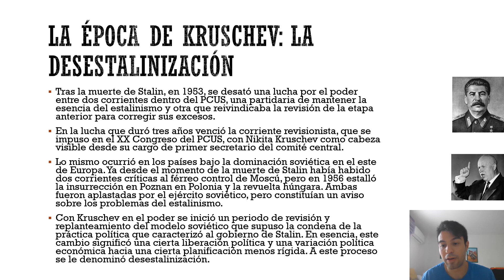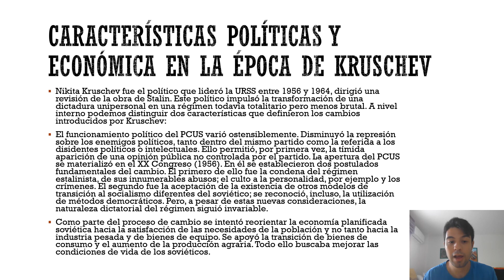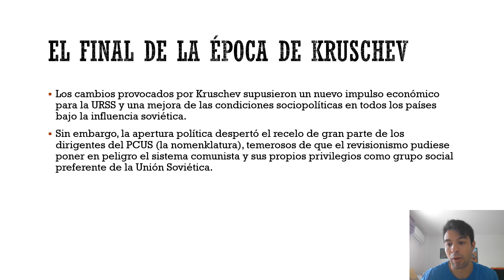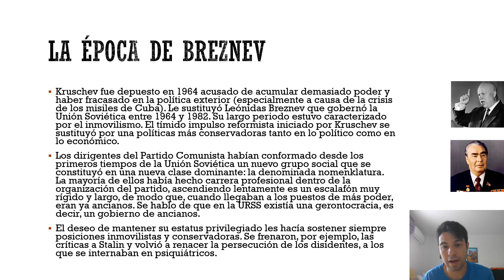La URSS a la muerte de Stalin.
Tras el final de la Segunda Guerra Mundial (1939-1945), Stalin continuaba como líder de la Unión Soviética y el control de los países de Europa del este. A la muerte de Stalin en 1953, hubo dos corrientes dentro del PCUS, la corriente estalinista y la otra que reivindicaba la revisión de la etapa anterior para corregir sus excesos. Tres años de lucha dentro del PCUS y venció la corriente reformistas en la figura de Nikita Kruschev, como cabeza visible desde su cargo como primer secretario del comité federal. Este suceso ocurrió en los países de Europa del este bajo el control soviético. A la muerte de Stalin surgieron dos corriente críticas al férreo control de Moscú, en 1956 estallaron; la insurrección de Poznan en Polonia y la revuelta húngara. Ambas revueltas fueron aplastadas por el ejército soviético, constituyó un aviso sobre los problemas del estalinismo. Con Kruschev en el poder comenzó un periodo de revisión y replanteamiento del modelo soviético que supuso la condena de la práctica política que caracterizó al gobierno de Stalin. En esencia, este proceso significó una cierta liberación política y una variación política económica hacia una cierta planificación menos rígida. A este periodo se le denominó desestalinización. Kruschev gobernó la Unión Soviética entre 1956 y 1964, dirigió una revisión de la obra de Stalin. Se impulsó la transformación de una dictadura unipersonal en un régimen totalitario pero menos brutal. Se introdujeron dos características durante el gobierno Kruschev: el funcionamiento del PCUS varió ostensiblemente. Disminuyó la represión de los enemigos políticos dentro del partido, como de los disidentes políticos o intelectuales. Ello permitió, una tímida aparición de una opinión pública que no estaba bajo control del partido. La apertura del PCUS se materializó en el XX Congreso (1956). Hubo dos postulados: la condena al régimen estalinista, de sus innumerables abusos; el culto a la personalidad, por ejemplos y los crímenes. El segundo fue la aceptación de modelos diferente al soviético, un modelo socialista. A pesar de estas consideraciones, la naturaleza dictatorial del régimen siguió invariable. En el ámbito económico se intentó reorientar la economía planificada soviética hacia la satisfacción de las necesidades de la población y no tanto hacia la industria pesada y de bienes de equipo. Se apoyó la transición hacia de bienes de consumo y aumento de la producción agraria. Con el fin de mejorar las condiciones de vida de la población soviética. Kruschev impulsó la economía para la URSS y la mejora sociopolítica para los países bajo la influencia soviética. Hubo recelos por parte de la nomenklatura, por temor a que el revisionismo pusiese en peligro el sistema comunista y sus propio privilegios como grupo social preferente de la Unión Soviética.
En la época de Breznev, Kruschev fue depuesto en 1964, por acumulación de por y por el fracaso de la política exterior soviética (el ejemplo, la crisis de los misiles en Cuba). Leónidas Breznev gobernó la Unión Soviética entre 1964 y 1982. Su largo periodo se caracterizó por el inmovilismo. El tímido impulso en la época de Kruschev se sustituyó por políticas más conservadoras en los ámbitos políticos y económico. Los dirigentes del Partido Comunista habían conformado desde los primeros tiempos de la Unión Soviética un nuevo grupo social que se constituyó en la clase dominante: la denominada nomenklatura. La mayoría hizo carrera dentro del partido, ascendiente lentamente en un escalafón muy rígido y largo, de modo que, cuando llegaba al poder eran ya ancianos. Se habló que en la URSS existió una gerontocracia, es decir, un gobierno de ancianos. El deseo de mantener su estatus privilegiado les hacía sostener siempre posiciones inmovilistas y conservadoras. Se frenaron, por ejemplo, las críticas a Stalin y se volvió a la persecución de los disidentes políticos, a los que internaban en psiquiátricos. En el ámbito económico se volvió a la planificación.